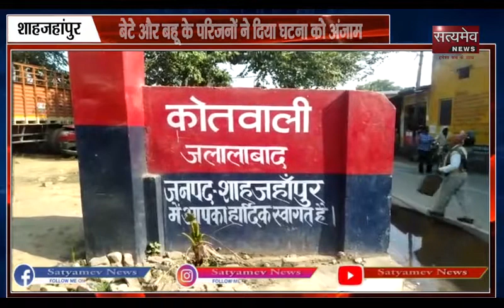शाहजहांपुर : जमीनी विवाद के चलते बेटे ने माँ को किया आग के हवाले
बेटे और बहू के परिजनों ने दिया घटना को अंजाम